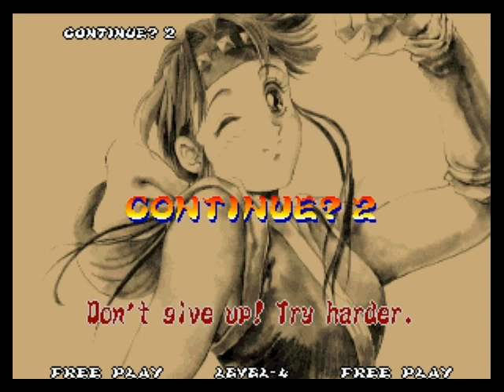Neo Geo - Ninja Master's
One of the few fighting games Arthur has ever played where a woman is indisputably top tier. The mystery of the possessive in the game's title is never solved, however.